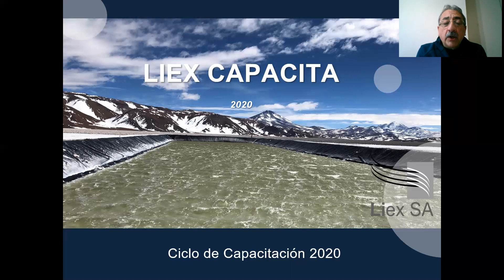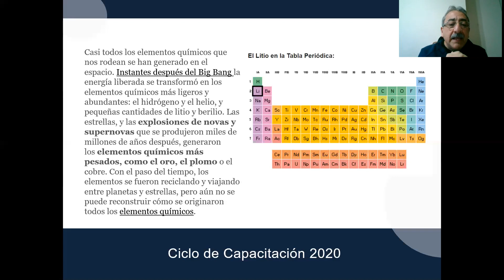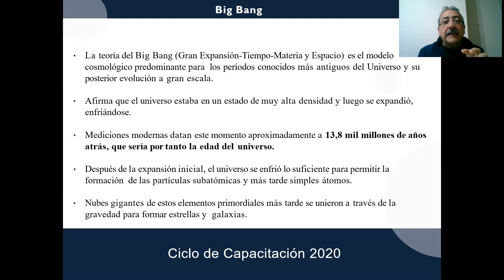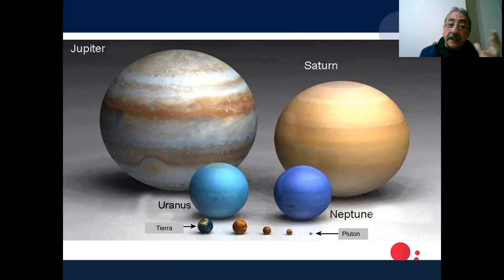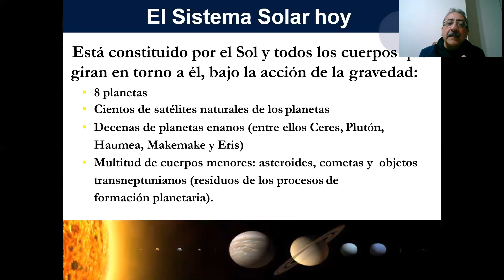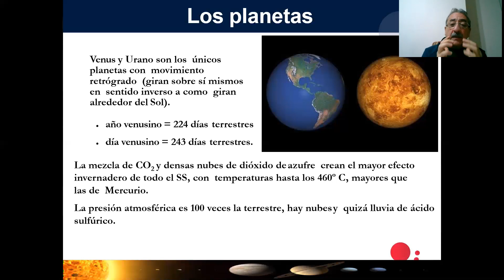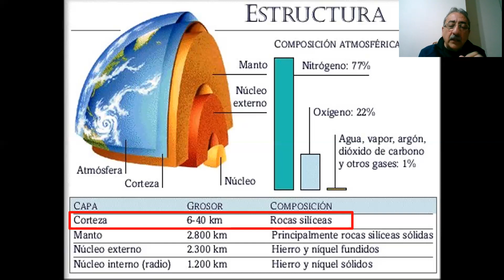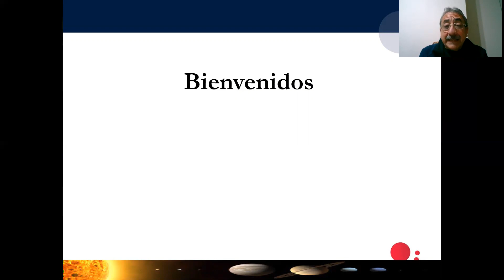Liex Capacita-UT 1-Big Bang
Primera Clase de Introducción a los Recursos Naturales
PROGRAMA LIEX CAPACITA 2020